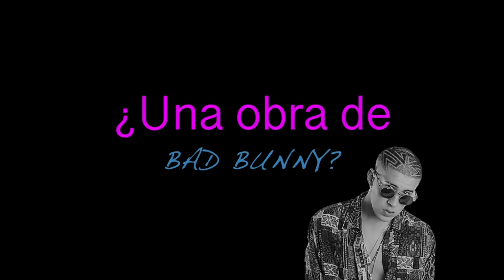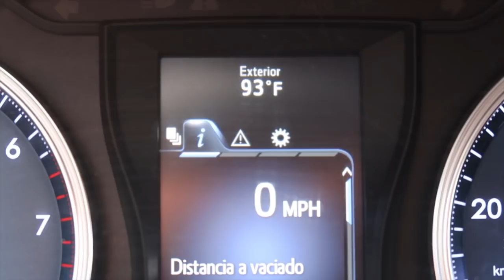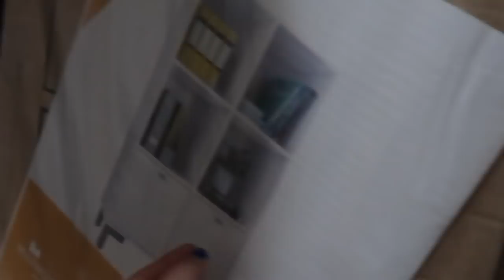¿Una obra de Bad Bunny?- Vlog #151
Creo que en mi vlog tsoy de los primeros en enterarme de una obra de bad bunny... Además, verán lo peligroso que fue nuestro camino, un sueño hacerse realidad y nos acompañarán a Yauco. Se lo van a disfrutar.